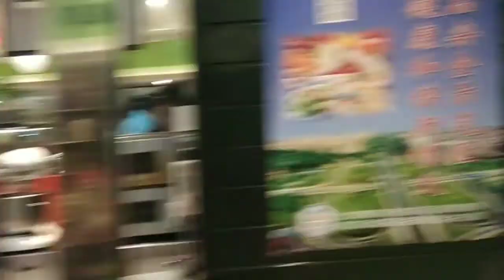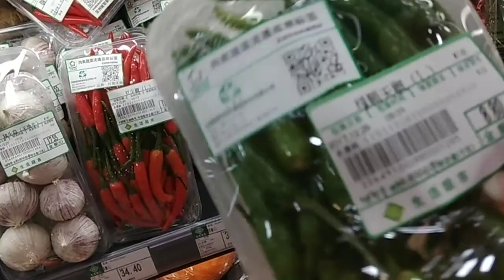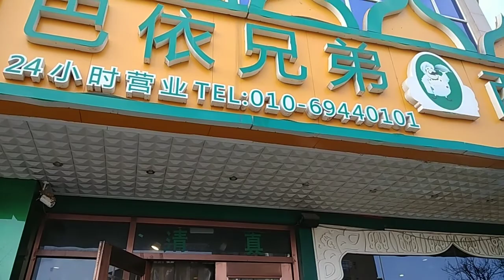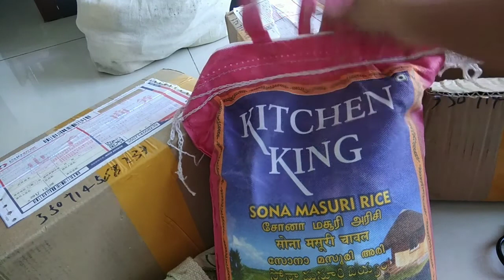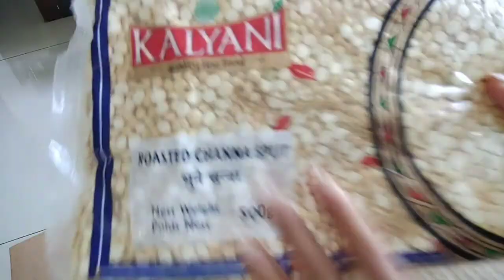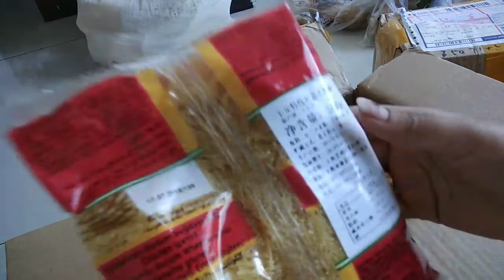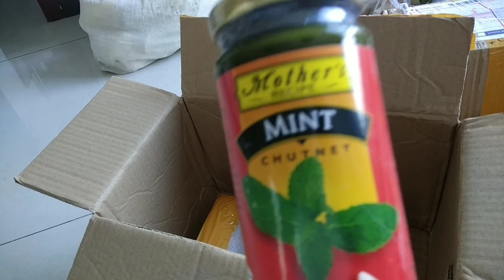A Day in My Life | Vegetables & shopping@BHG mall in Beijing.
Hello All,

Welcome to Sowmya Vlogs!!! This Vlogs is about shopping at BHG mall Beijing.
BHG Lifestyle market is a Chinese super market chain. Very Famous in China.
Also you will find different kind of vegetables & fruits,house hold items,groceries available in Beijing in this video.